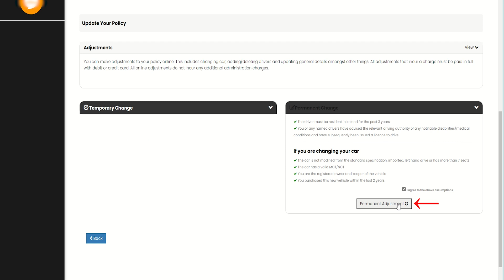How to change your name on your policy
Manage your policy

1. Log in
2. Go to policies and select your policy.
3. Select Make a Change and click Permanent Change
4. Agree to the above assumptions and select Permanent Adjustments.
5. Enable pop ups for a new page to open.
6. Select Your Details to edit.
7. Click Continue and save.